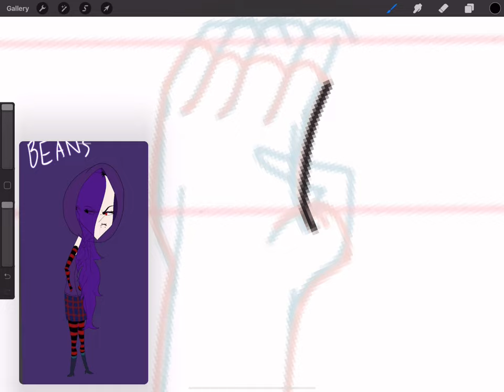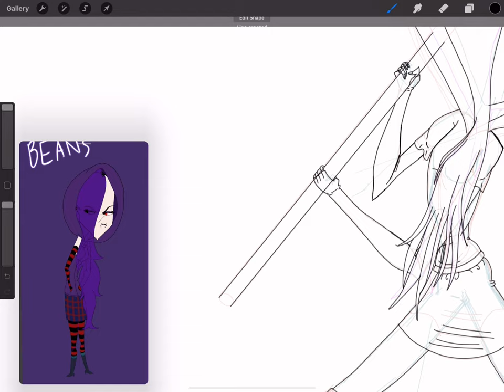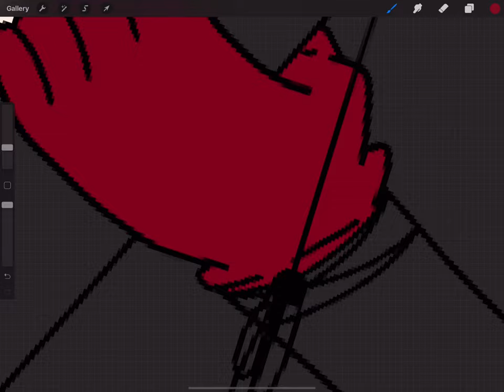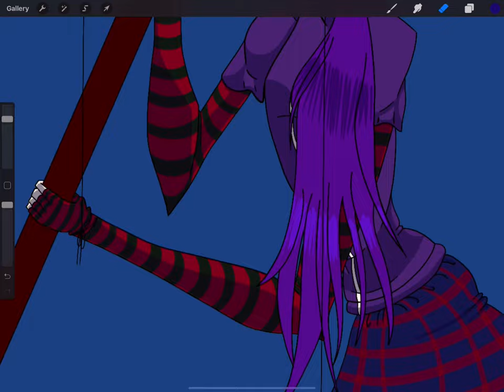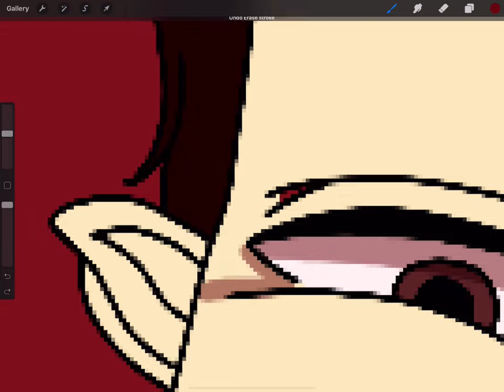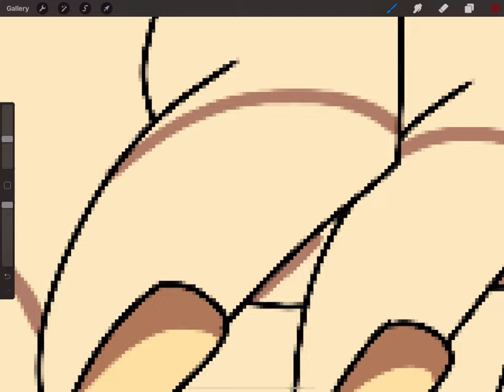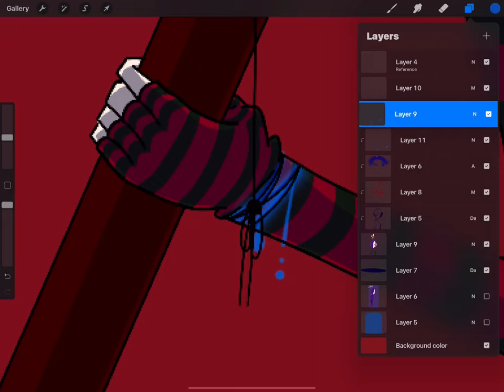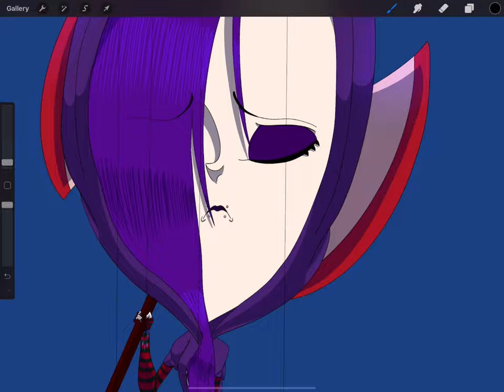Goretober Day 10 Speedpaint - Puppet (Pastel Gore)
This is the third pastel gore speedpaint that I’ve done for Goretober and this is of my character Tiffany, who is constantly told by her dad that she should be a killer like the rest of her family, but doesn’t want to follow into their footsteps, and wants to do good for others instead. Which is the symbolism for this speedpaint.